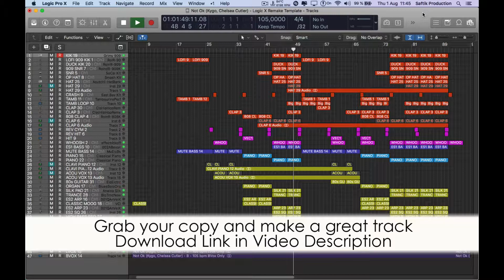Not ok Logic Pro X Remake - Kygo, Chelsea Cutler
Description:
Get maximum inspiration and remix possibility with this quality remake and vocal cover of Not Ok By Kygo, Chelsea Cutler.
The project files include the Acapella re-recorded by a professional singer, split into lead and backing vocals, along with all the MIDI parts and audio bounces. Audio bounces have been created using Logic instruments alongside the best virtual instruments available, then processed with high quality plugins from Universal Audio, Slate Digital, Waves and Soundtoys. So you can either edit / re-arrange the high quality audio or insert your own instruments to the Midi parts and create a remix of your own in minutes! Additionally you can use the acapella in your own DJ Mixes, bootlegs, mashups and Live performances!

Product Specs:
DAW: Logic Pro X
Artist: Kygo, Chelsea Cutler
Song: Not Ok
BPM: 105
Root Key: B
Length: 3:30
47 Tracks
1 Lead Vocal Track, 1 backing vocal track
13 Bounced Audio Channels (inc Live Guitar)
32 Midi Channels
Drum Bus